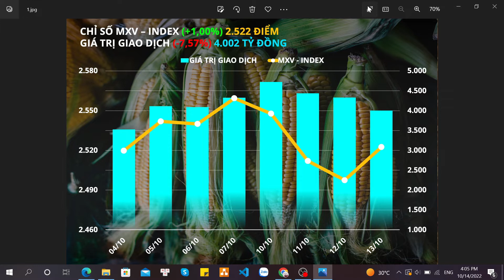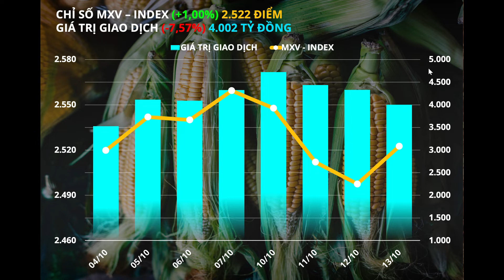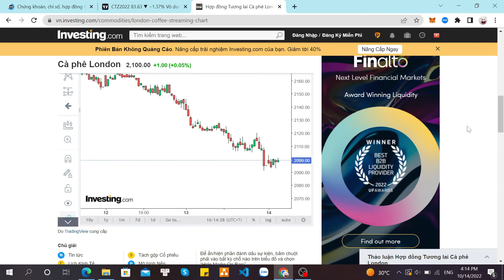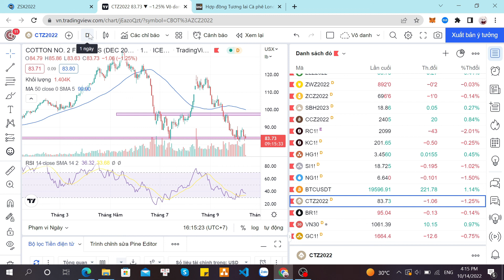Bản Tin Thị Trường Hàng Hóa Nhóm Nông Sản & Nguyên Liệu Công Nghiệp 14/10/2022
Hanghoa24 xin gửi đến Quý nhà đầu tư những nhận định thị trường hàng hóa trong phiên giao dịch ngày 14/10/2022. Chuyên gia phân tích của chúng tôi sẽ chia sẻ về nhận định thị trường hàng hóa nhóm hàng Nông sản & Nguyên liệu công nghiệp và các cơ hội giao dịch giữa tuần. Chúc quý nhà đầu tư có một ngày giao dịch thắng lợi!

0:05 - Giới thiệu về video
0:20 - Những biến động của thị trường tài chính khi Mỹ công bố chỉ số CPI tối qua
1:50 - Tổng kết phiên giao dịch hôm qua (13/10)
2:16 - Nhóm nông sản
2:22 - Nhóm nguyên liệu công nghiệp
3:35 - Khuyến nghị giao dịch phiên nay
4:13 - Tổng kết video

Bản tin được cập nhập mỗi tuần nhằm mang lại những thông tin bổ ích đến Quý Nhà Đầu tư một cách kịp thời nhất. Rất mong tiếp tục nhận được sự ủng hộ nhiệt tình của Quý Nhà Đầu Tư để chúng tôi có động lực phát triển hơn nữa.

Mời các bạn hãy tìm hiểu thêm các thông tin từ các cổng thông tin chính thức của chúng tôi tại: